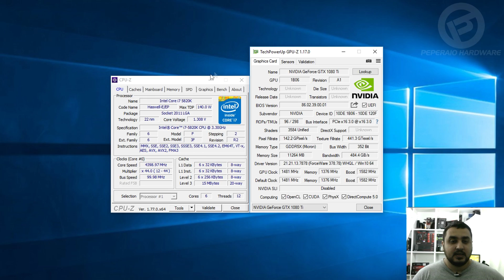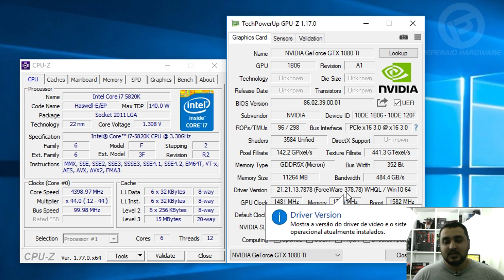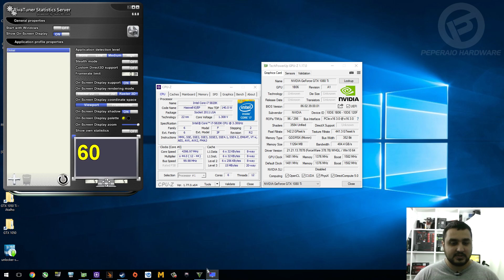🎮 Teste GTA 5 - GTX 1080 Ti Founders 11 GB | Full HD, 2.5K e 4K Ultra | PT-BR Peperaio Hardware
Extensão do vídeo review da placa NVIDIA GeForce GTX 1080 Ti Founders Edition 11GB no GTA 5. Neste rápido teste veremos como é a performance da placa em Full HD, 2.5K e 4K com as configurações no Ultra e variando o anti-aliasing conforme a resolução.

SO: Windows 10 64
Driver: 378.78

Equipamentos elétricos que eu uso e indico:
- Dispositivo Proteção DPS Clamper 5 tomadas
- Dispositivo Proteção DPS Clamper 8 tomadas
- Dispositivo Proteção DPS Clamper Ipocket 3P 10A
- Dispositivo Proteção DPS Clamper Ipocket 3P 20A
- Filtro de linha com disjuntor 20A, tomadas 20A
- Tomada inteligente positivo 10A (medição de consumo via app)
- Tomada inteligente positivo 16A (medição de consumo via app)